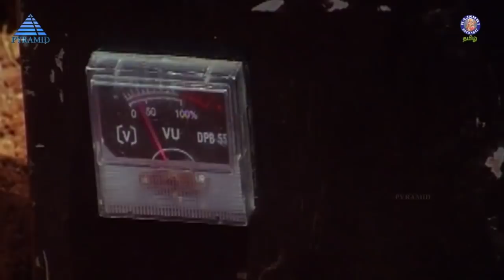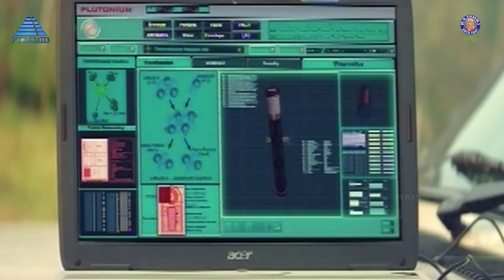புனித போர்ங்கிற பேர்ல அப்பாவி ஜனங்களை சுடுறீங்க | Vandae Maatharam Tamil Movie | Arjun, Mammootty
Vandae Maatharam (வந்தே மாதரம்) is a 2010 Indian action film directed by T. Aravind. The film features Mammootty in the lead role, along with Arjun, Sneha, Shraddha Arya, Rajkapoor, Nassar, Jai Akash, Jagadish, Deepak Jethi, and Rajan P. Dev in supporting roles.

The story revolves around the investigation and how two police officers, played by Mammootty and Arjun, eradicate the terrorists from entering the border.

In a high-level meeting, top government officials analyze farmers' struggle and related social violence to put forward an amicable solution to have lasting harmony. Their plans are threatened by the terrorists' infiltrations. Anandharaman IPS (Mohan Sharma), Director IB, forms a task force to handle the imminent threat. Gopikrishnan IPS (Mammootty), Deputy Director IB, leads the anti-terror operation in the south zone. He recruits SSP Anwar Hussain IPS (Arjun Sarja) to lead the task force and interrogations. Nandini (Sneha), an aviator, is Gopi's wife, and they are sad that they do not have a child. IB gets information from RAW, the foreign intelligence agency, that a terrorist code named Malik has infiltrated the country via sea border and has already killed a man in the process. A peculiar taqiyah obtained from the crime scene leads them to Sheikh Muhammad (Raj Kapoor), a local heavyweight who leads them to Balan (Riyaz Khan), a man who deals in ship breaking. Balan, on interrogation, reveals that Dr. Nayeem (Jayaprakash) of the Metro Hospitals is their handler, and he is in contact with the terror command. When the team proceeds to arrest Nayeem, he commits suicide. Nayeem's mobile phone leads them to Malik. The IB command center intercepts the call between Malik and his terrorist leader and cracks their plans to communicate via migratory birds. Following the information, Gopi, Anwar, and the team catch Malik. A series of tortures do not break Malik and fail to open him up or reveal any of his plans. Gopi finds a video of Malik showing his little daughter Kurshid. With this video background, they make changes in Malik's face and try to make him believe that he has been in a coma for 20 years. Since the IB agent who is supposed to play the role of Kurshid was KIA during another mission, Gopi decides to send Nandini (who is now pregnant) as Kurshid, to get Malik's emotional with sentiments and thus making him to speak out his plans. But Malik finds out this trap and kills Nandini and escapes, thus making Gopi furious. Finally, Gopi and Anwar catch Malik before he could execute his plans, and Gopi kills Malik in an encounter.